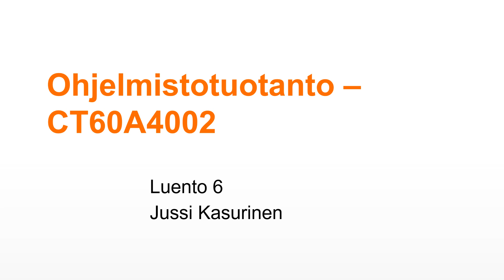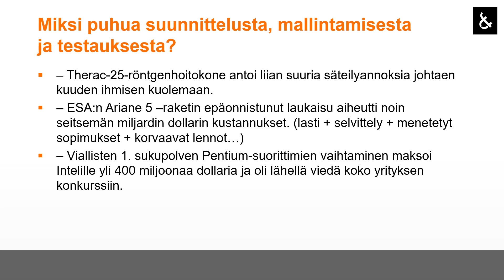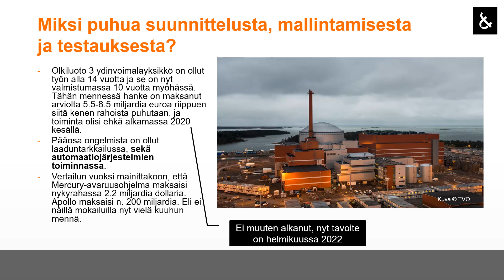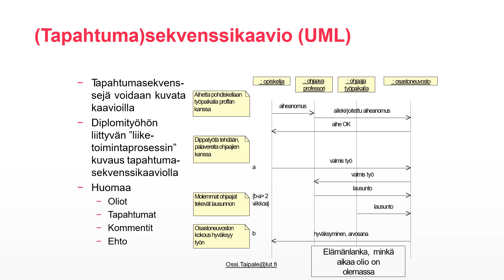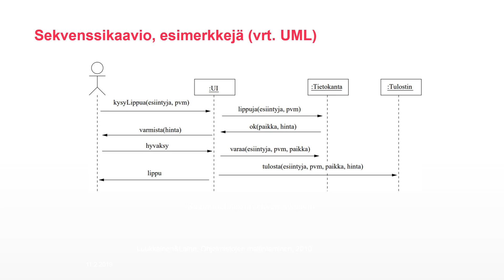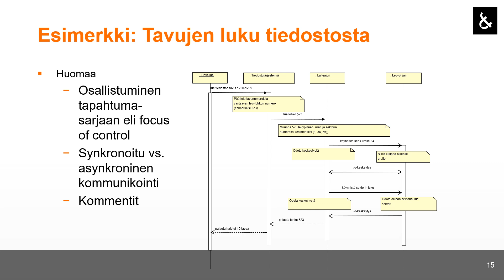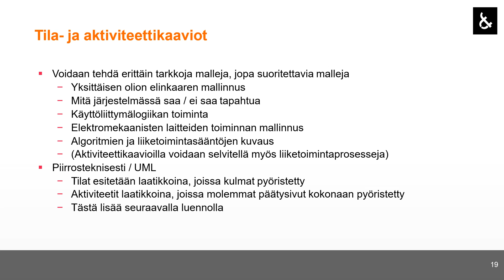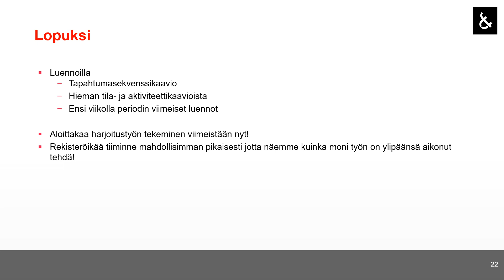Ohjelmistotuotanto 2020: Tapahtumien mallinnus, sekvenssikaaviot